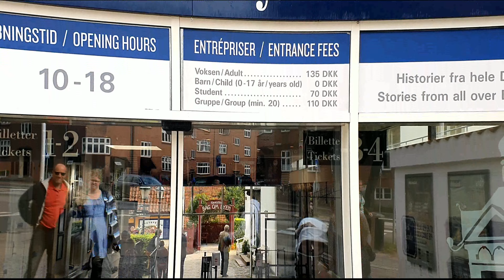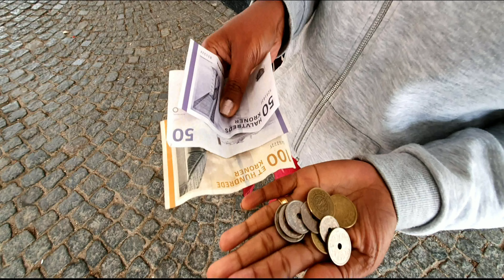local sport in Denmark (ඩෙන්මාර්කයේ ජන ක්‍රීඩා) Part 01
local sport in Denmark AND Den Gamle By  village in Denmark